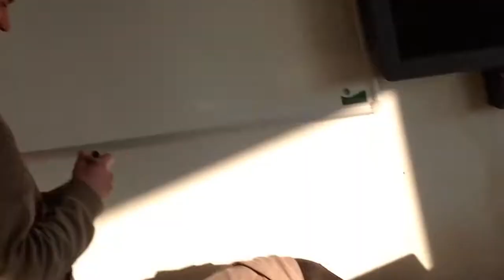GPS, Mobile Games and Movement; Does it work?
This morning, the 14th of November, we headed out to test GPS on mobile phones. Before we went outside we tested the script we made on different phones, just to make sure every phone supported the script: we found out older smart phones did not support Unity 3D as engine, for example an HTC WildFire and Blackberry, luckily IOS and Android worked fine.